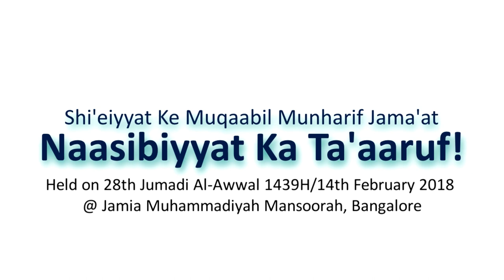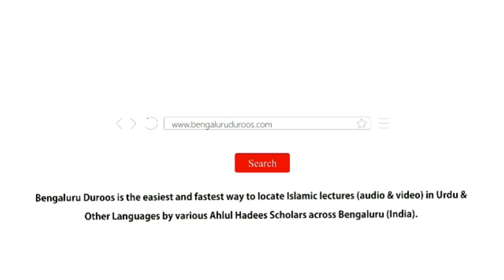Shi'eiyyat Ke Muqaabil Munharif Jama'at - Naasibiyyat Ka Ta'aaruf! | Muhammad Muadh Abu Quhafah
Topic: Shi'eiyyat Ke Muqaabil Munharif Jama'at - Naasibiyyat Ka Ta'aaruf!

Held on 28th Jumadi Al-Awwal 1439H/14th February 2018 @ Jamia Muhammadiyah Mansoorah, Bangalore

٠٠٠٠٠٠٠٠٠٠٠٠٠٠٠٠٠٠٠٠٠٠٠٠٠٠٠٠٠٠٠٠٠٠٠٠٠٠٠٠